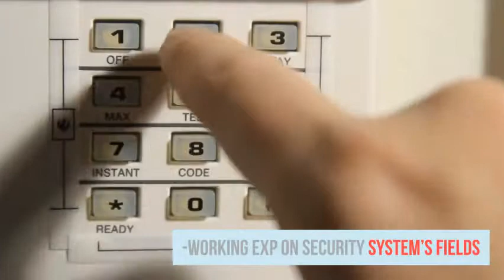QAQC Inspector Dubai Job Openings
QA/QC Inspector Dubai Job Openings